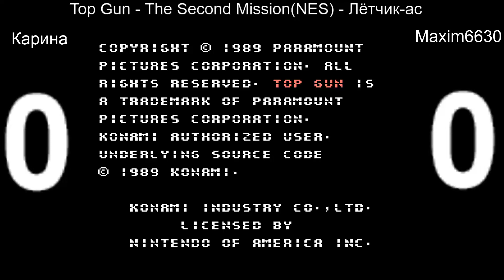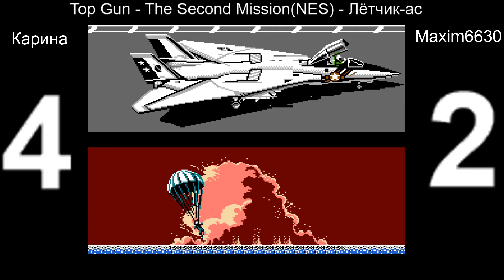Top Gun - The Second Mission(NES) - Лётчик-ас [Карина 5-3 Maxim6630]